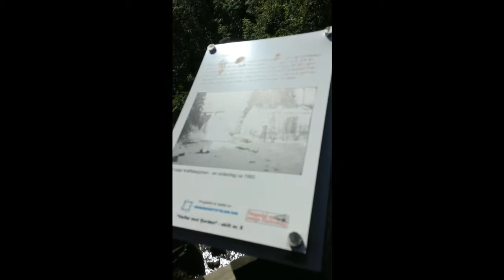Heggedal Tur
Walking around Heggedal :)